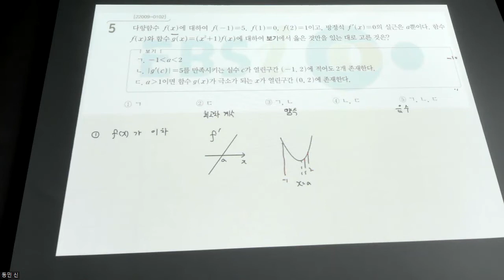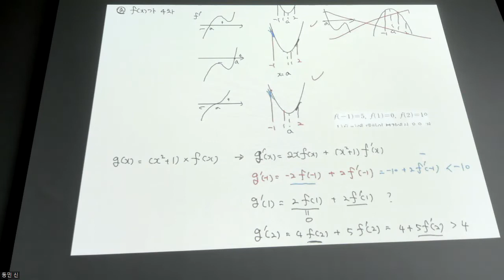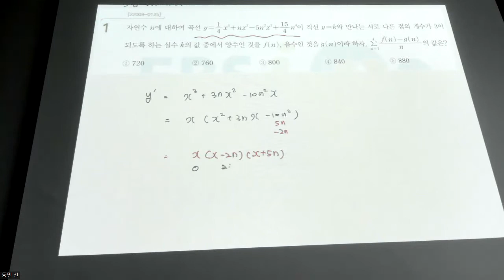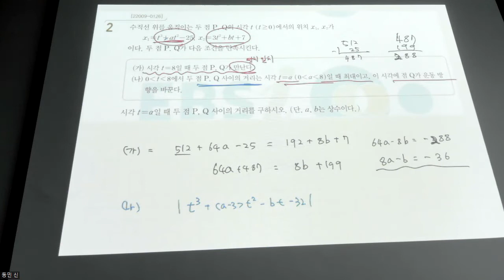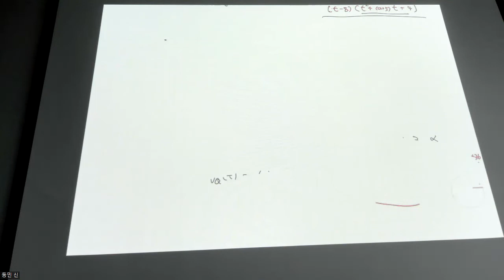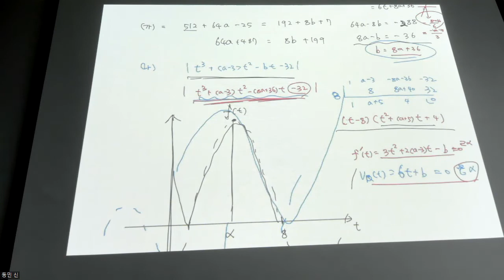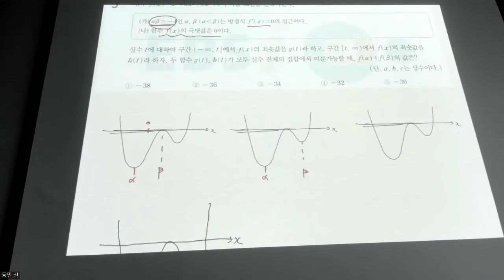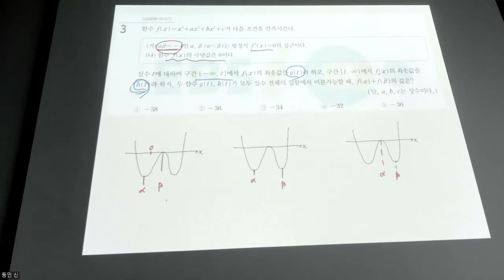수학2 - 문제풀이 2023학년도 EBS 수능특강 4강 5강 LEVEL3 풀이 2